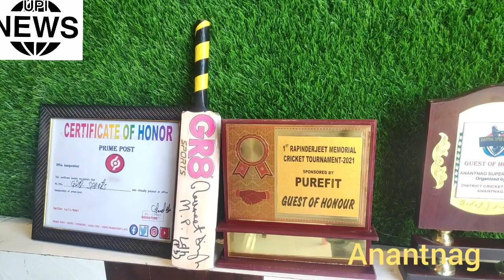MD GR8 Sports Fawzul Kabir and Mojd Niaz ul Kabir co owner in a Press Conference today .